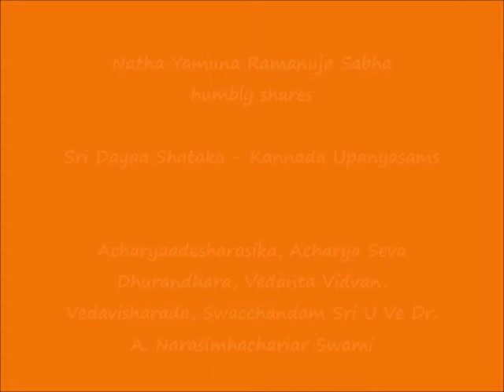14 – KANNADA – slOkAs 25, 26 - Sri Dayaa Shataka Upanyasams